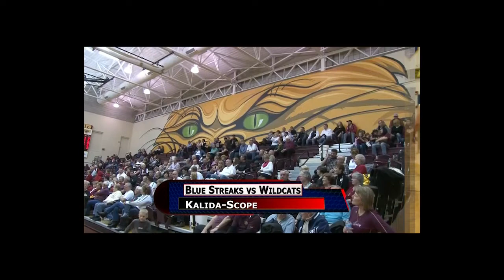Archbold vs Kalida Boys Basketball